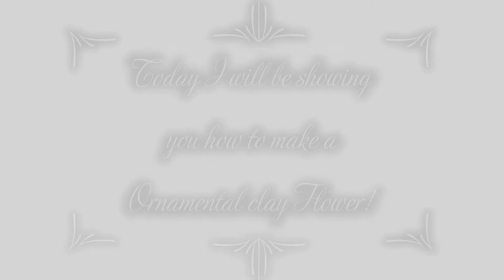How to make an Ornamental Clay Flower!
Hey Guys, Welcome back to Tayba's Art. Today I will be showing you how to make a Clay Flower which you can use to decorate and make your house beautiful.If you are new to my channel, don't forget to Like, Share & Subscribe and while you are at it press the bell notification to get notifications when I post next!